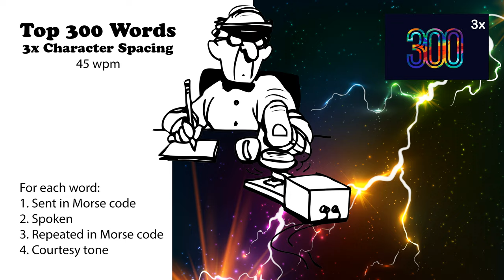3x Character Spacing - Top 300 Words - 45wpm